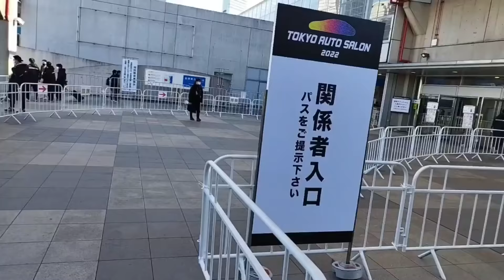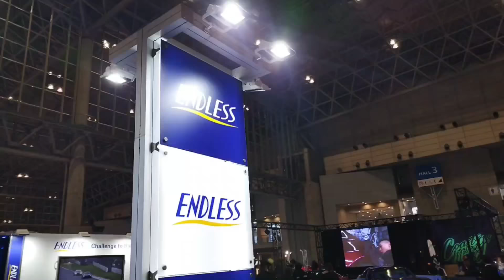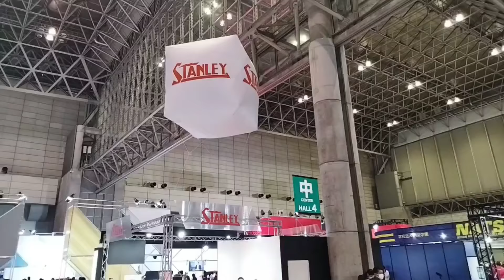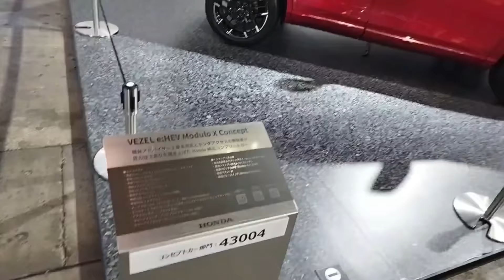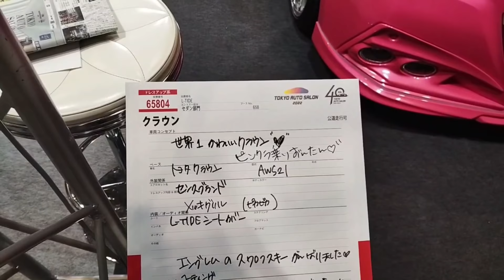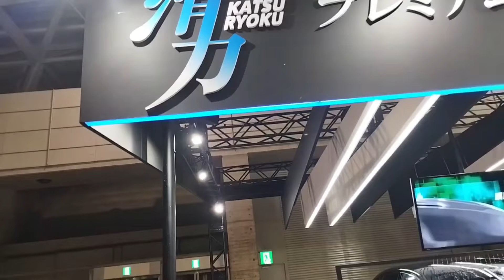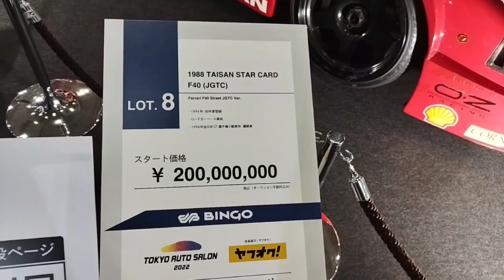TOKYO AUTO SALON 2022 // Токийский Авто Салон 2022: полный обзор